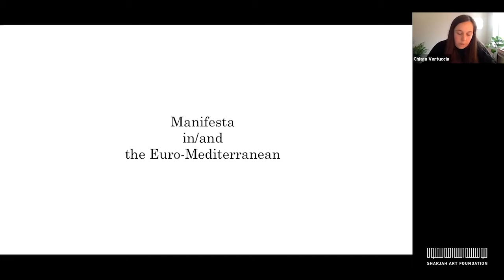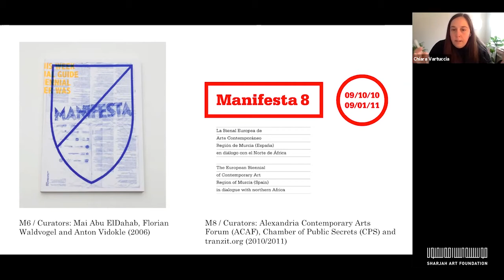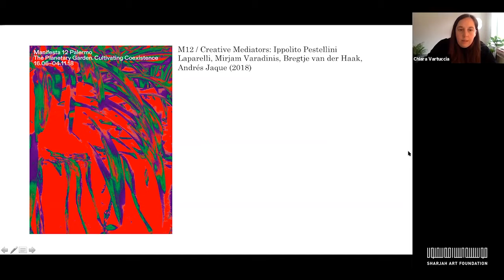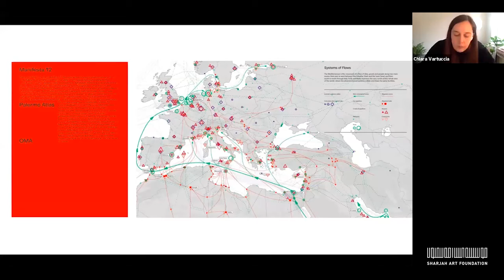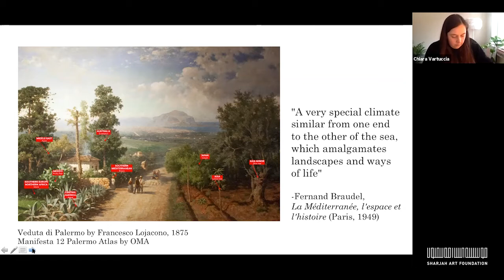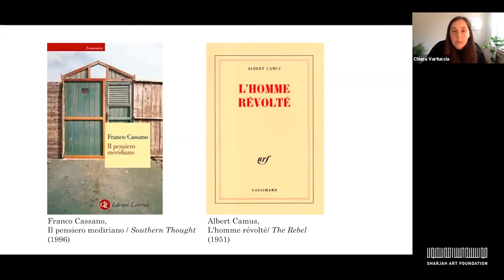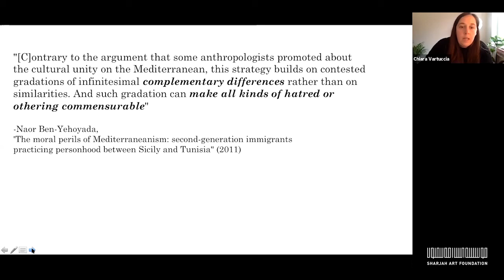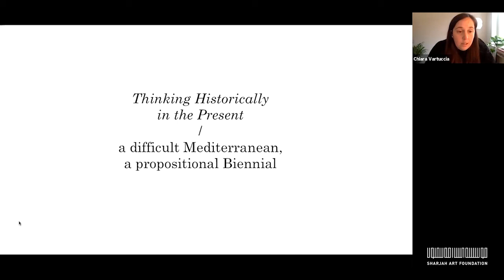Presentation: Art Biennials and the Mediterranean Conundrum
This presentation by Chiara Cartuccia, titled ‘Art Biennials and the Mediterranean Conundrum’, surveys the last 12 editions of Manifesta and situates the biennial as a territory where both fabrication and rethinking of the periphery paradigm occur.

Cartuccia presents research published in an essay of the same title that was commissioned for the March Meeting Papers. Selected through the March Meeting 2021 open call, the essays included in the March Meeting Papers expand on curator Okwui Enwezor’s influential thinking about the Biennial as a platform to engage with history, politics and society. Taken together, these essays reveal the extent to which the biennial model, such as the Sharjah Biennial, has contributed to the realisation of new narratives and experiences of modern and contemporary art.

Organised by Sharjah Art Foundation, March Meeting is an annual gathering that brings together artists, curators and art practitioners to consider vital issues in contemporary art. The 13th edition of March Meeting, ‘Unravelling the Present’, examined the role of Sharjah Biennial and the future of the biennial model. Held between 12 and 21 March, MM 2021 featured online talks, panels and presentations as well as on-site film screenings.

This talk took place on the MM 2021 virtual platform on Saturday, 20 March.

جميع الحاضرين مدعوون إلى طرح الأسئلة على المتحدثين في الجلسة. لضمان تقديم جلسة مثمرة يرجى طرح أسئلة ذات صلة بموضوع الحوار. سيقوم منسق الجلسة بتوجيه الأسئلة وفق الوقت المتاح.